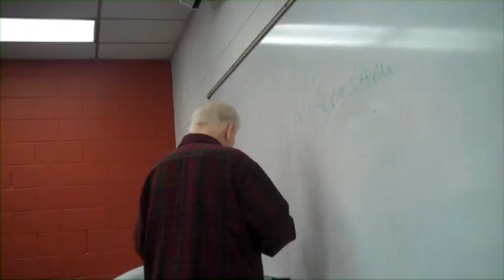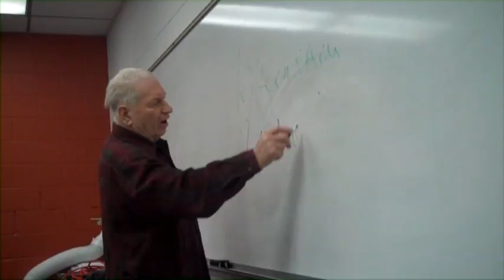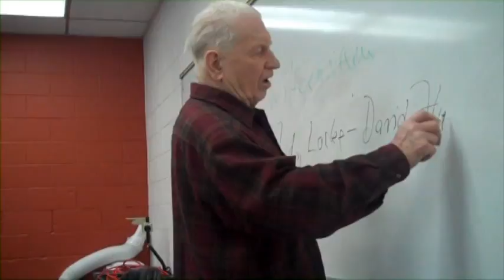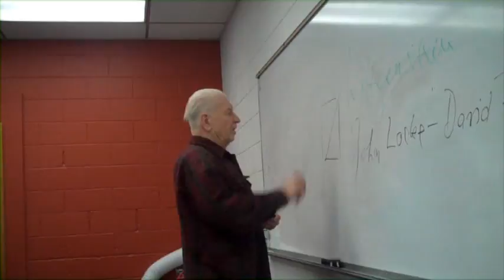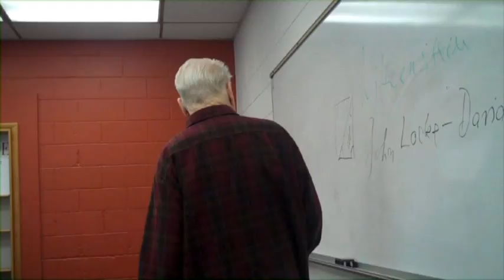Dr. Rudolph (Rudy) Krejci - FAITH-SCIENCE-WISDOM - Lecture 4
"Role of Historical Wisdom"